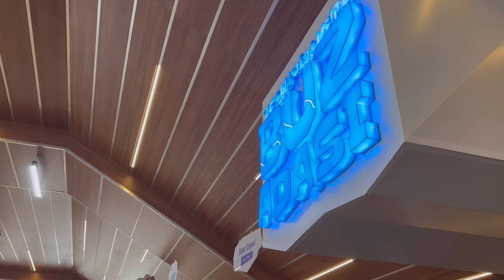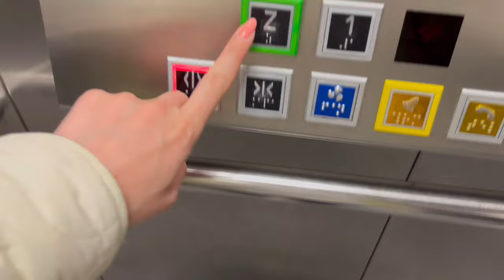Vlog/8 ⛸️ a day in my life (ice skating with friends)